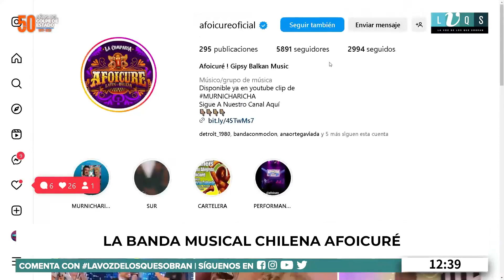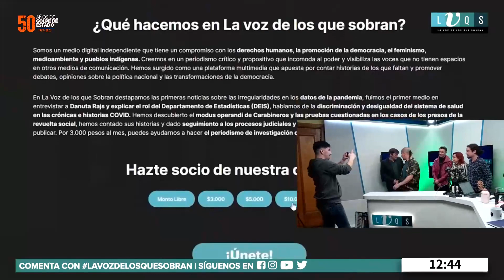Afoicuré nos presenta el nuevo videoclip de "Murni Charicha"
La Banda Afoicuré vino a LaVozDeLosQueSobran para presentarnos su más reciente colaboración con Banda Conmoción y Felipe Ríos, "Murni Charicha" la reconocida canción de Romané.